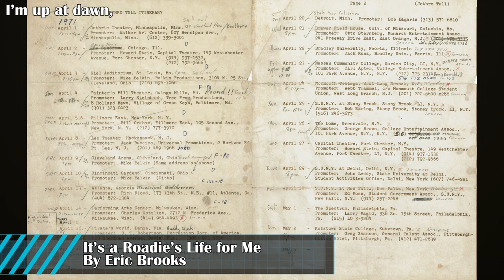EricBrooks- It's a Roadie's Life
Song from the book "It's a Roadie's Life for Me: My Adventures from the Early days of British Rock and Roll" by Eric Brooks.

     Eric Brooks was THERE. As roadie extraordinaire to such English musical luminaries as Long John Baldry, Brian Auger, and Julie Driscoll, Eric witnessed firsthand the growth and development of British rock and roll, along the way rubbing elbows with the elite of 60s London’s burgeoning music scene. Eric was there when the Animal’s Chas Chandler first introduced Jimi Hendrix to the scene at the Speakeasy; Eric was there when Paul McCartney led the Chris Barber Band through a session to record his song “Cat Call;” Eric was there towing the Who’s van back to London after a breakdown following a gig in Uxbridge…
     But Eric truly came into his own as tour manager for an up and coming band known as Jethro Tull during their rise to fame which culminated in the blockbuster albums Aqualung and Thick as a Brick.
     As tour manager, sound man, lighting director, driver, musician-herder, and all around “get it done” person for some of the most famous names in British rock, Eric Brooks was THERE, and It’s a Roadie’s Life is his story.